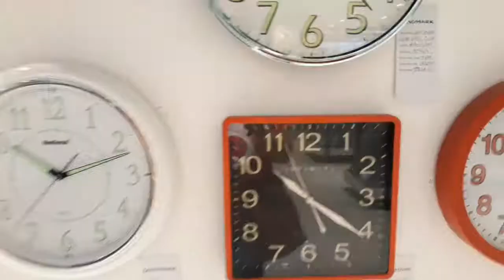VLOG 53 : HOME DECOR WINDOW SHOPPING | LANDMARK | PHILIPPINES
home decor,interior design,windowshopmc tipspid,shopping spree,shopping haul,shop with me